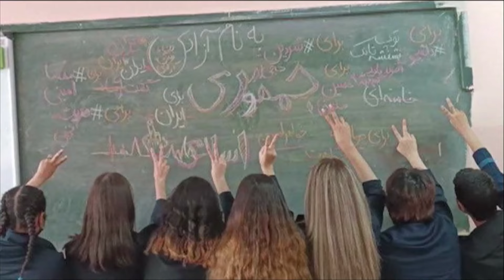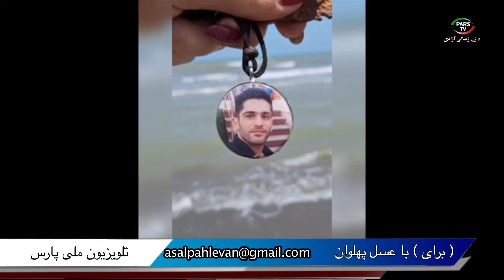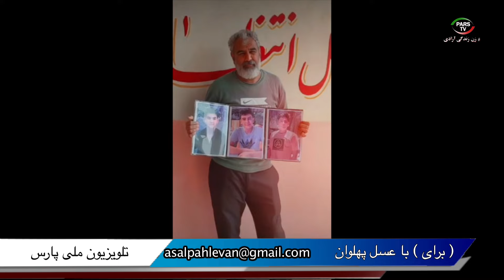برای با عسل پهلوان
این صفحه اصلی یوتیوب تلویزیون پارس می باشد
 28 August 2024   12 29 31 PM

شماره تماس تلویزیون :
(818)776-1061